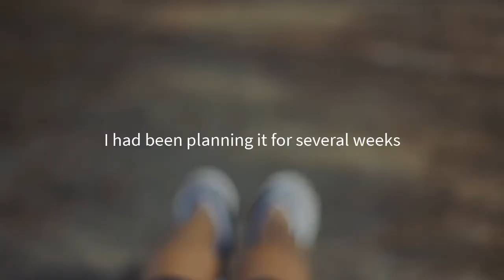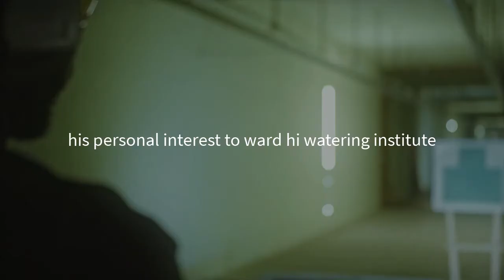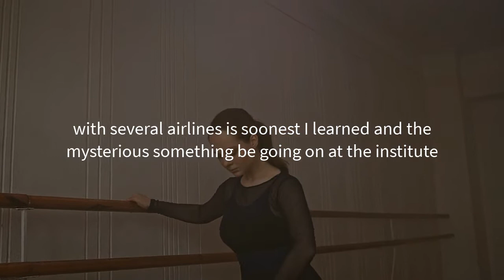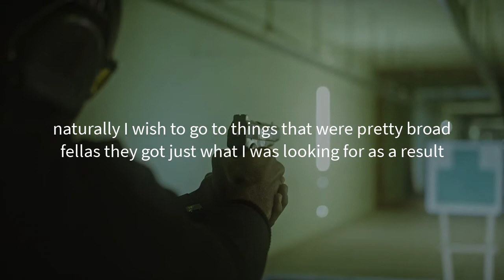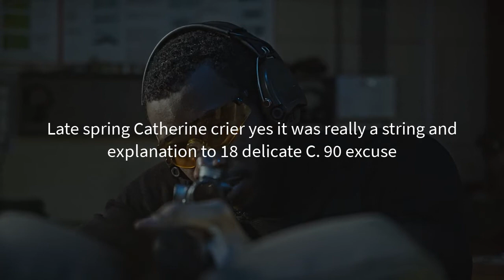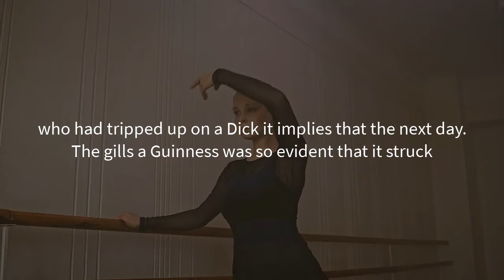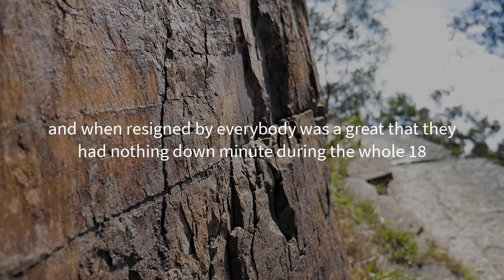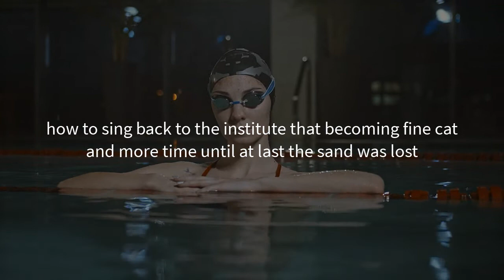The Boy Scouts' Invasion | A powerful motivational story | Motivation video | Inspirational story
Follow for more daily motivation..

Title: The Boy Scouts' Invasion | A powerful motivational story | Motivation video | Inspirational story